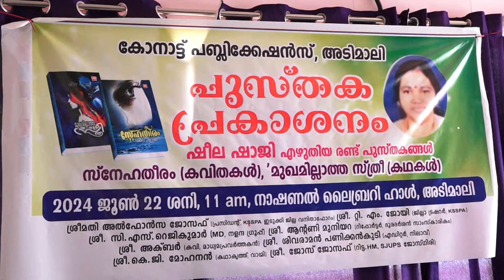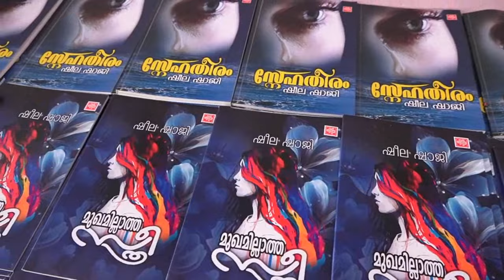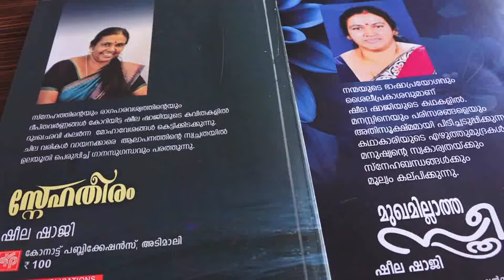ഷീല ഷാജിയുടെ പുസ്തകങ്ങളുടെ പ്രകാശനം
ഷീല ഷാജി എഴുതിയ സ്‌നേഹതീരം, മുഖമില്ലാത്ത സ്ത്രീ തുടങ്ങിയ പുസ്തകങ്ങളുടെ പ്രകാശനം അടിമാലിയില്‍ നടന്നു. കോനാട്ട് പബ്ലിക്കേഷന്‍സാണ് പുസ്തകങ്ങള്‍ പുറത്തിറക്കിയിട്ടുള്ളത്.സാഹിത്യകാരനും പ്രഭാഷകനുമായ റെജി നളന്ദ പുസ്തക പ്രകാശന ചടങ്ങ് ഉദ്ഘാടനം ചെയ്തു.